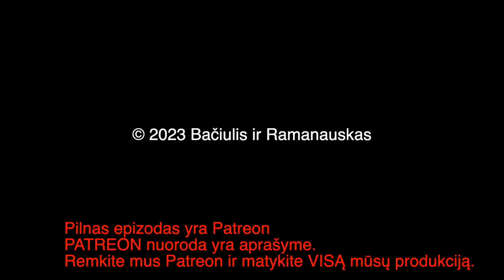Bačiulis ir Ramanauskas S06E17 20230425 ištrauka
PILNO EPIZODO TEMOS:
00:00:00 NATO gynybos planai
00:21:36 Įvardinta, kas būtų pergalė Ukrainoje
00:29:09 NATO grįžta prie savo esmės
00:31:44 Įtartinas Kinijos žaidimas
00:36:22 Sun Tzu apie ukrainiečių puolimą
00:40:14 Visa esmė Kryme

Kviečiame skirti 1.2 % savo pajamų mokesčio
BLUE/YELLOW
PERVESTI LIETUVOJE
Banko sąskaita: LT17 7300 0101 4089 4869
Bankas: Swedbank
Gavėjas: VšĮ Mėlyna ir geltona
Mokėjimo paskirtis: PARAMA
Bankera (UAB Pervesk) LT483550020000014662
PAYSERA
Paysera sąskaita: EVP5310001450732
Skambinti ar siųsti SMS numeriu 1482
Gavus SMS-atsakymą tvirtinti su SMS pagal instrukcijas
Kas mėnesį automatiškai pervedama 3 arba 5 EUR
(stabdyti paslaugą – SMS su tekstu „STOP“ numeriu 1482)
Taip pat - kriptovaliutos:
BTC - 1KeJHHnvbmC6aQquestBun3vTnZZifM72r
ETH - 0x550A09e1CFEf6EF88fa57e763f74550444ea6fA1
DASH - XigLaU3AYcLiCeoBk1g9RFEgKwF8ScqqZp
LTC - MGPNPT3j6gvNBGiR5ZJs7W6mVwLJ7M64V7
USDT - 0x550A09e1CFEf6EF88fa57e763f74550444ea6fA1
BNK - 0x550A09e1CFEf6EF88fa57e763f74550444ea6fA1
Kartu iki pergalės!